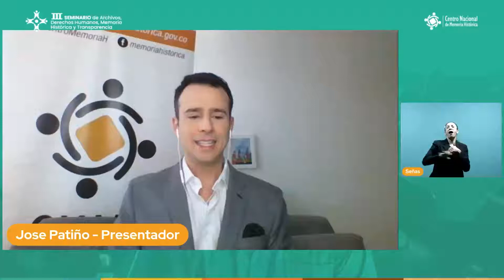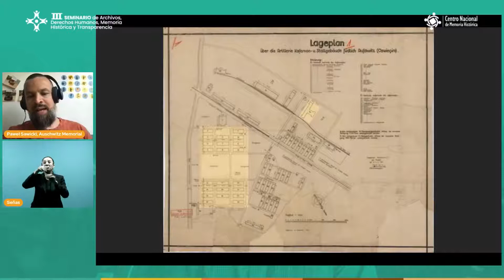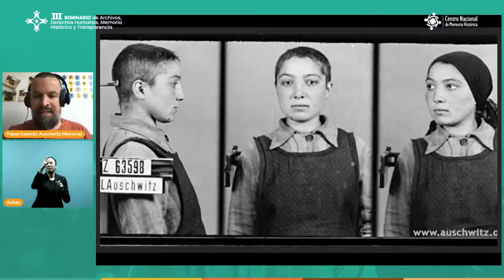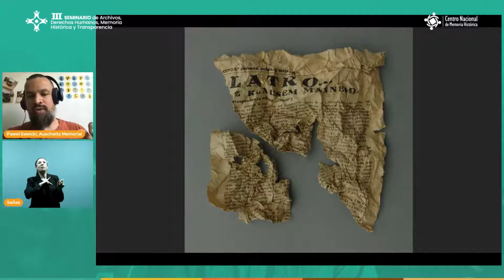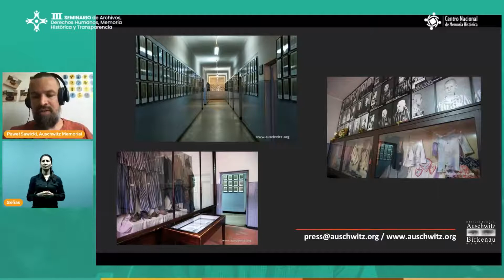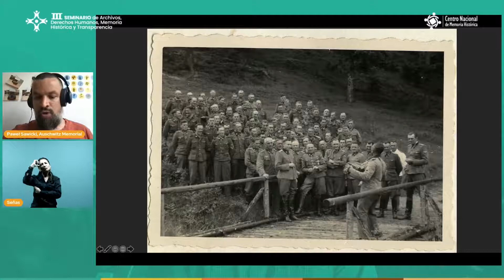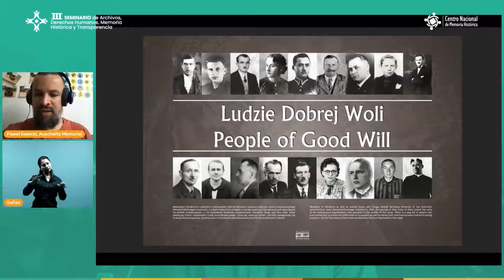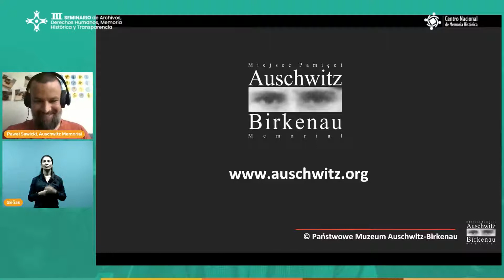III Seminario: exposición realizada por Piotr Mateusz Andrzej Cywinski.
III Seminario: exposición realizada por Paweł Sawicki.

Memoria histórica, museos y archivos - Paweł Sawicki de Polonia. Responsable de la oficina de prensa del Museo Estatal Auschwitz-Birkenau.

Exposición realizada el 13 de julio de 2021.